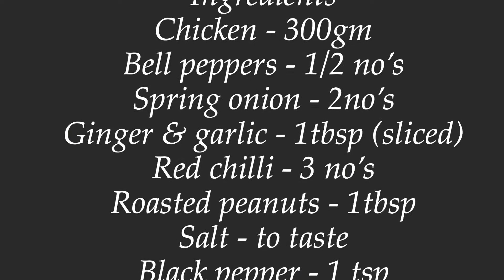Kung pao chicken | stir fry chicken| Phil’s cooking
Kung pao chicken it’s stir fry chicken, easy & healthy dish you can add sesame oil at final stage..you can have along with rice or noodles...